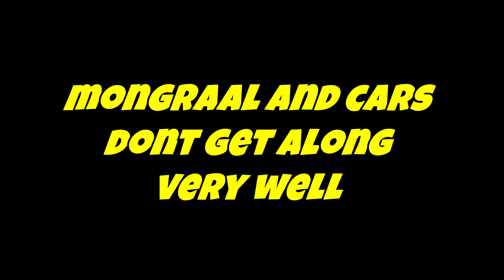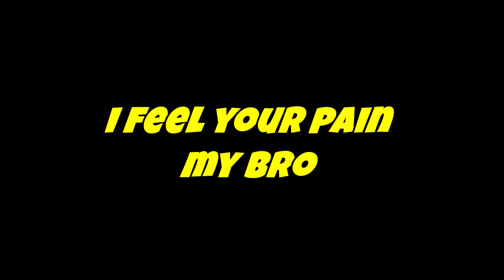Streamers GET FOR FREE NEW JBALVIN Style For "PARTY TROOPER" Skin & "DARK BOMBER" Back In The Shop!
Hello fam, in todays video your favorite streamers react to the new JBALVIN style for the Party Trooper skin & Dark Bomber skin back in todays October 31 daily fortnite item shop!

Also you can keep watching to see the most funny, intense & wtf Fortnite moments from the day!

💎Did you enjoy the video? Leave your like 👍

NOTE:
The main purpose of these videos is to promote smaller streamers. Finding the clips takes around 2 hours daily and then editing takes around 3 hours as well.

This video is child friendly - kid friendly - family friendly - PG